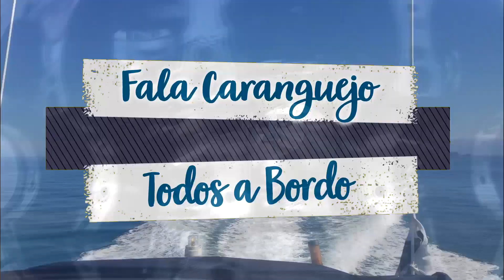FALA CARANGUEJO #03 | CONTINUANDO A ABERTURA DOS MOTORES | KEVIN MAZZEI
Participe do nosso grupo no aplicativo TELEGRAM

ACOMPANHE TODA NOSSA PROGRAMAÇÃO

SUA TELEVISÃO DE CONTEÚDO NÁUTICO NO YOUTUBE